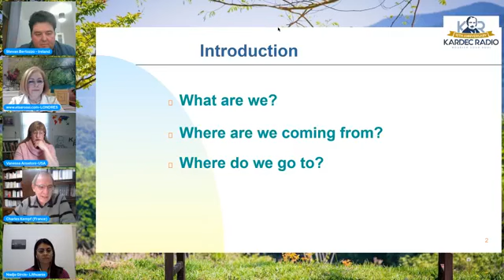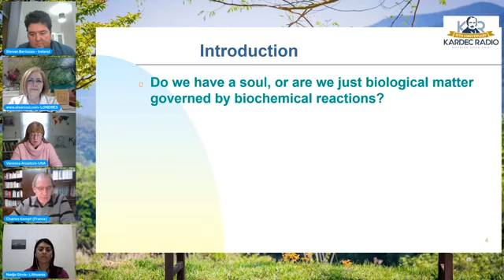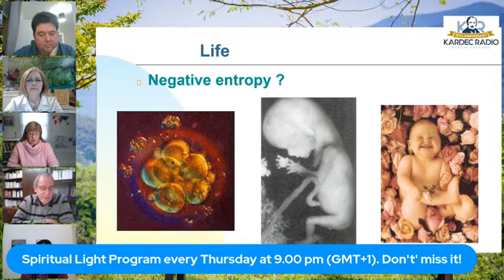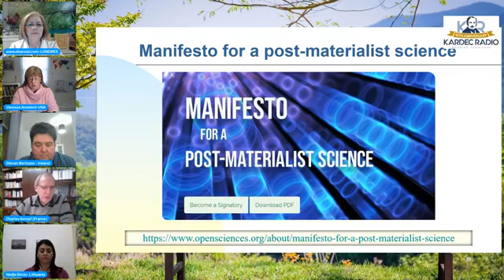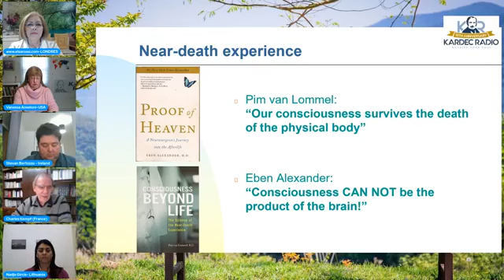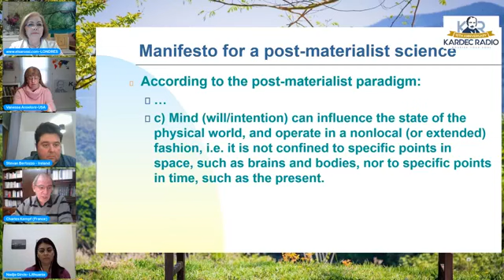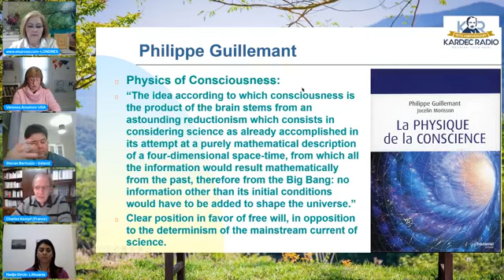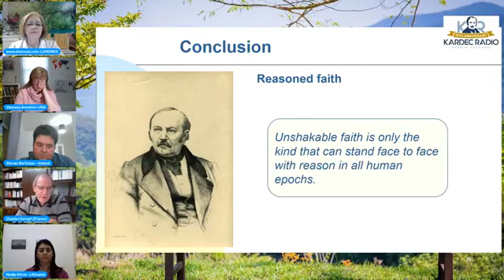Spiritual Light - Do we have a soul?